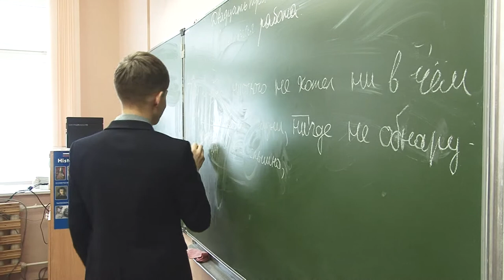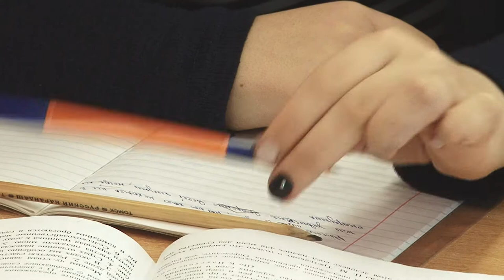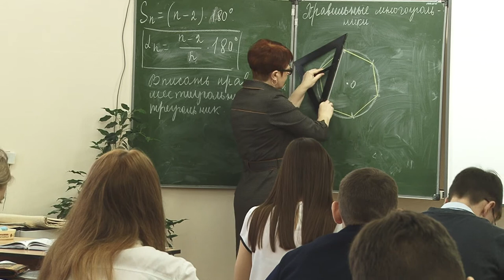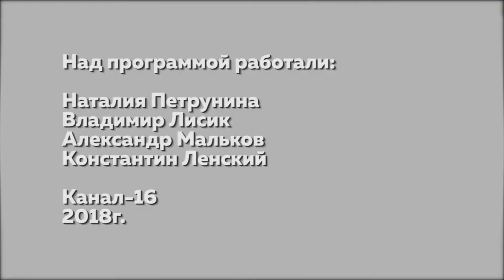Жить легко № 64